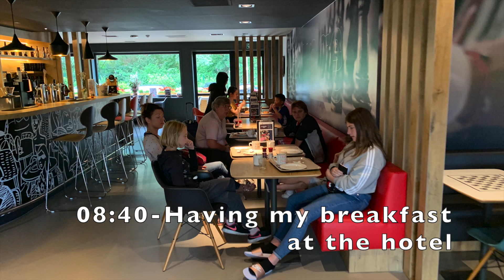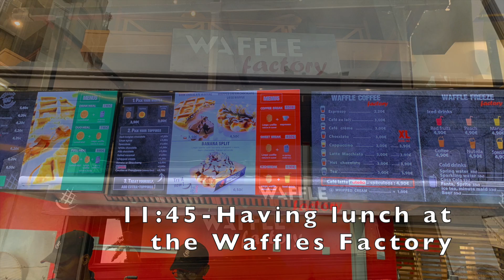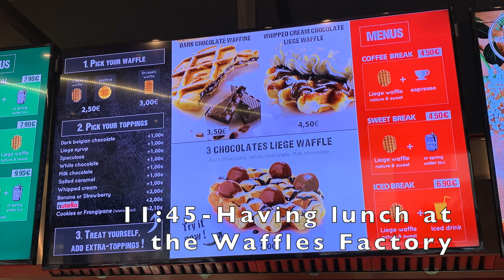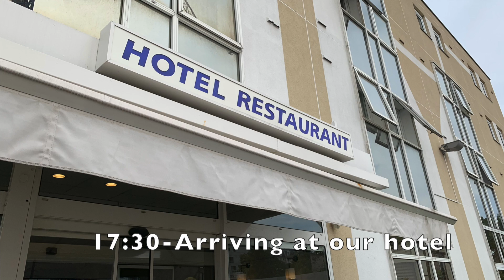Trip to Europe 2019: Day 5 (Brussels, Belgium)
Taking a trip to the Belgian capital in the morning. Known for its delicious waffles, they are the national desserts of Belgium and I had them for lunch.

Timestamps:
1:18 Arriving at Brussels
1:47 Spanish Square
2:41 Royal Saint Hubert Galleries
3:11 The Grand Place
4:35 The Mannaken Pis
5:29 The Grand Place
7:40 Waffles Factory
9:34 Departing Brussels
10:51 Entering France